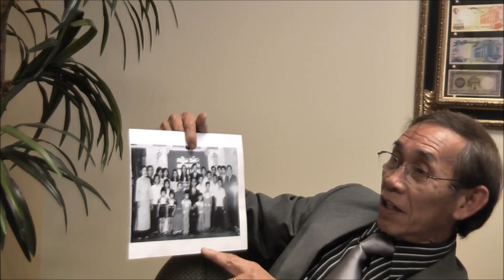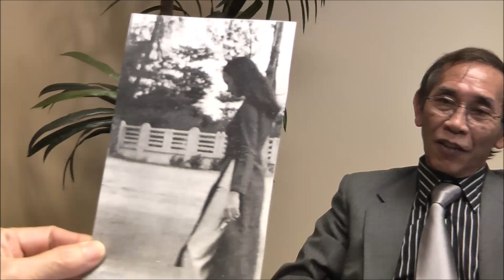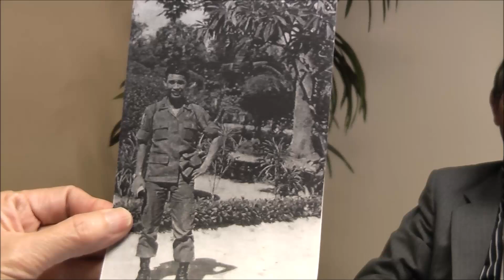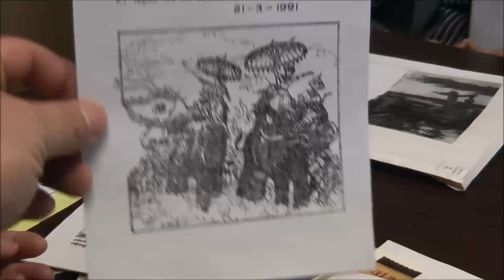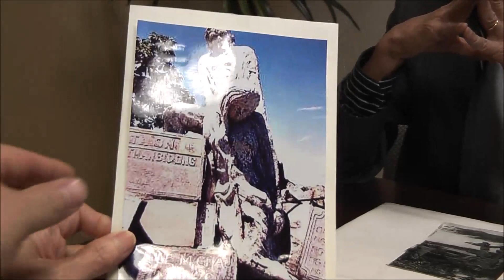Nguyen Manh Dan Oral History